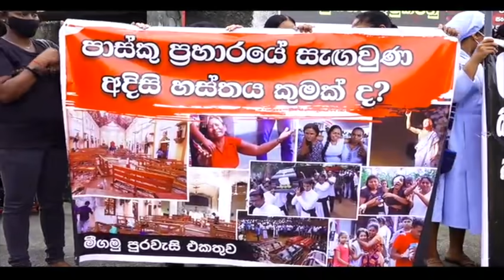පාස්කු ප්‍රහාරය ගැන අපට තියෙන්නේ බරපතල සැකයක් වින්දිතයන් විරෝධයක - මහා මොළකරු කවුද ? යුක්තිය කෝ ?